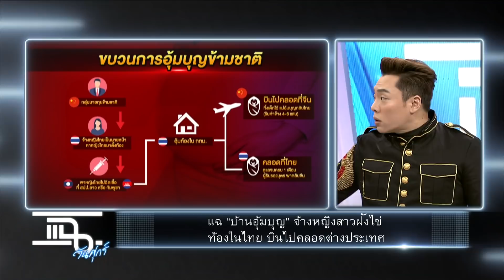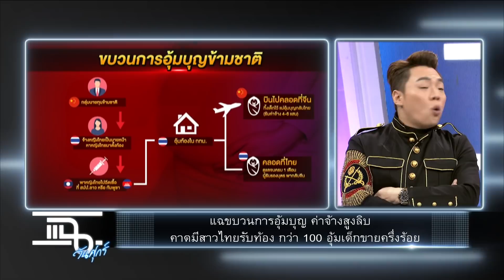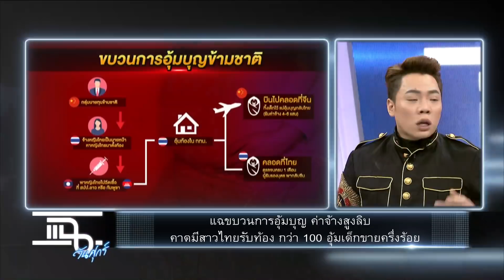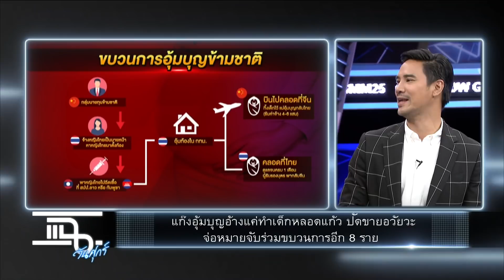แฉ [1/4] l 14 กุมภาพันธ์ 2563 l แฉขบวนการอุ้มบุญ ค่าจ้างสูงลิบ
ทุกวันจันทร์-พฤหัสบดี 21.25 น.
และ วันศุกร์ 20.10 น.ทางช่อง GMM25